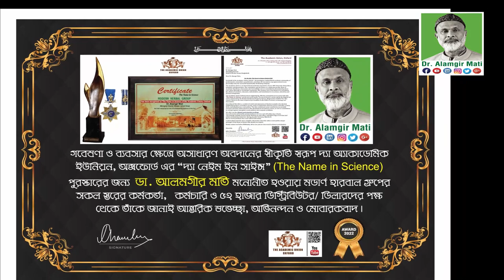পানি ভাত, চিনি ছাড়া চা, কালোজিরা, তুলসী পাতা খাওয়া উপকারিতা l Dr. Alamgir Mati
মোবাইলঃ ০১৯১-১৩৮-৬৬১৭
বিনা ভিজিটে চিকিৎসা নিন।
ডা.মুকুল-০১৭১২৫৬১৬৭৯
ডা.হানিফ-০১৭১৫২২৯৩৪৭
ডা.আসমা-০১৬৮১৩৫৫০৮৬
ডা.জুয়েল-০১৭১৬৫৬৪১০১